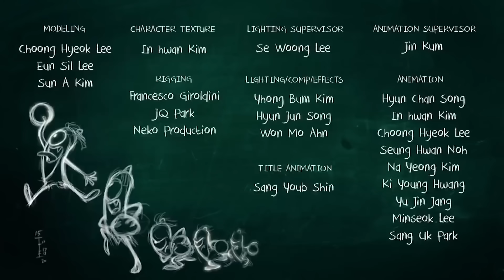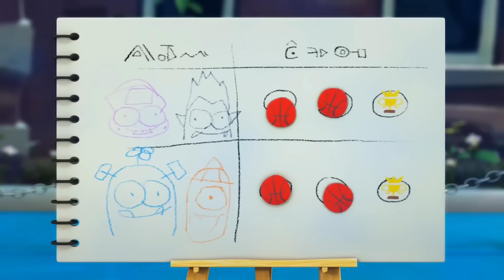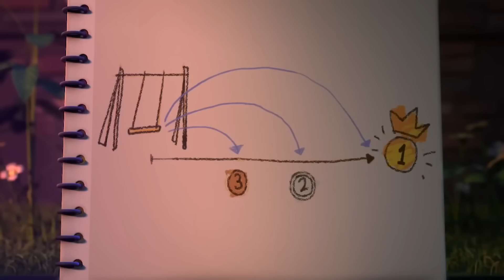Spookiz | Pants On Fire | Kids Cartoon | Funny Cartoon | WildBrain Cartoons